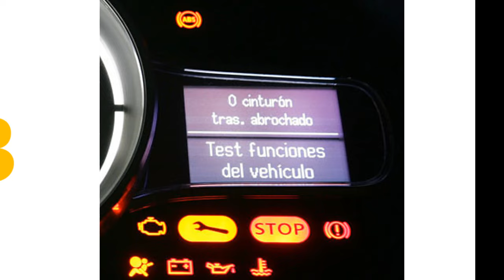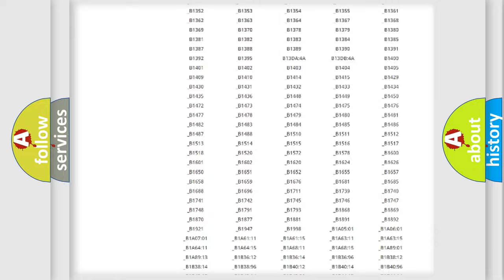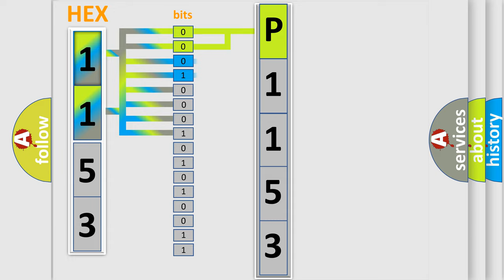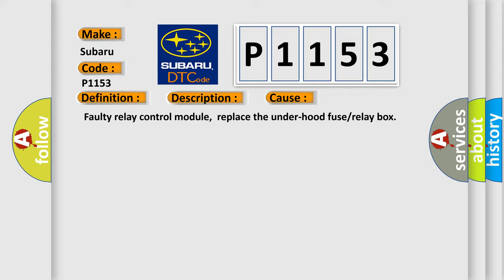DTC Subaru P1153 Short Explanation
Contents:
0:21 Basic DTC analysis according to OBD2 protocol standard.
1:48 Insight into programming
2:58 A diagnostically understandable description of the Diagnostic Trouble Code
3:05 Basic error definition

Make:
Subaru
Code:
P1153
Definition:
Relay Control Module Internal (CPU) Error
Description:
Relay Control Module Internal failure
Cause:
 Faulty relay control module,replace the under-hood fuse or relay box